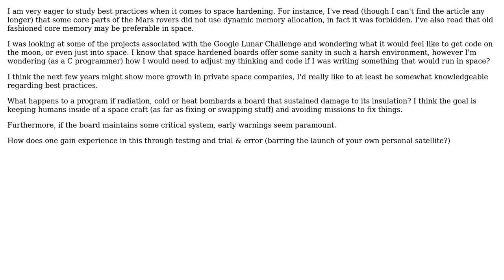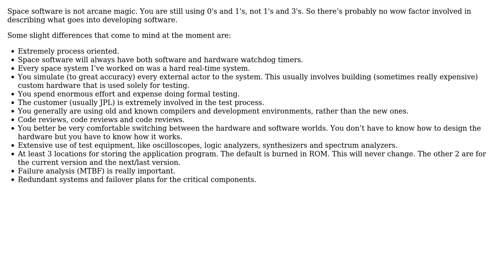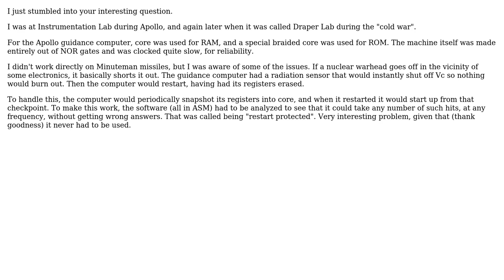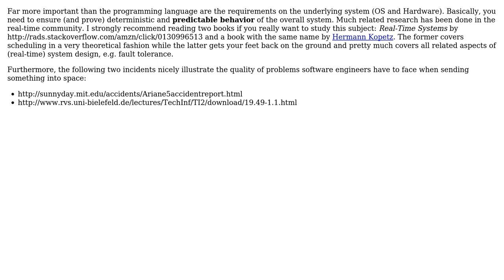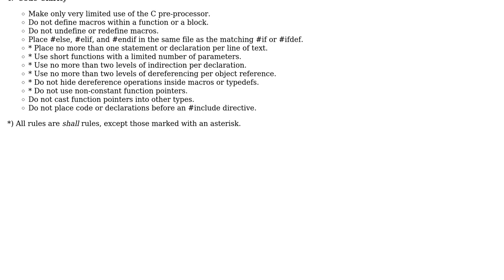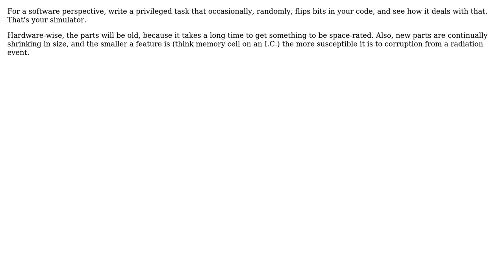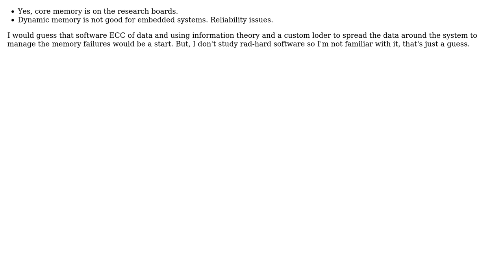Software Engineering: Have you dealt with space hardening? (11 Solutions!!)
Software Engineering: Have you dealt with space hardening?

With thanks & praise to God, and with thanks to the many people who have made this project possible! | Content (except music & images) licensed under CC BY-SA | Music | Images & others | With thanks to user Zan Lynx user Tim Williscroft user Tim Post user Robert user Robert user Paul Nathan user mouviciel user Mike Dunlavey user epatel user Dunk and the Stack Exchange Network Trademarks are property of their respective owners. You are responsible for your own actions.